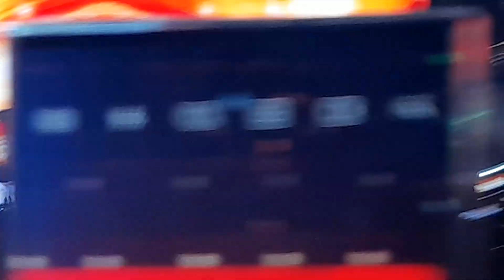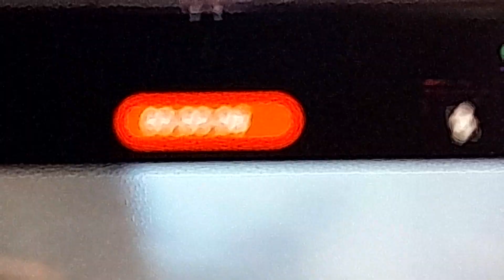Gwen Stefani/No Doubt - "Sunday Morning" (Live in Mexico City Tecate Emblema 2022)